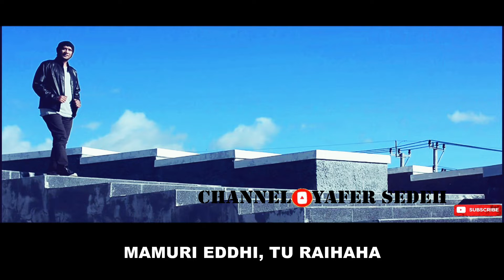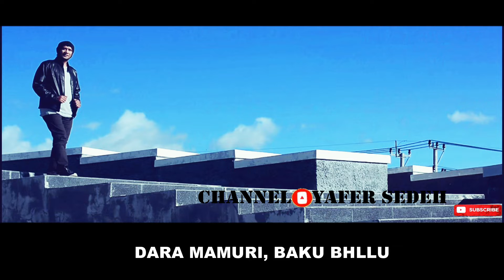SASUE versi KARAOKE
KAHORE grp